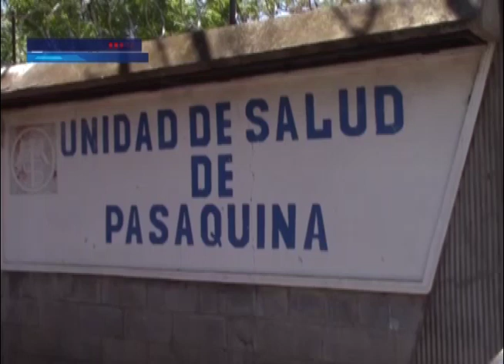Insuficiencia renal es segunda causa de muerte en Pasaquina, La Unión